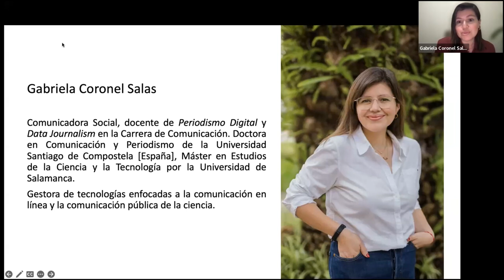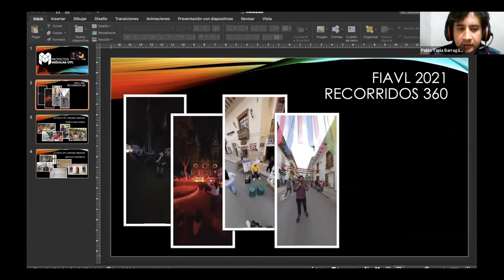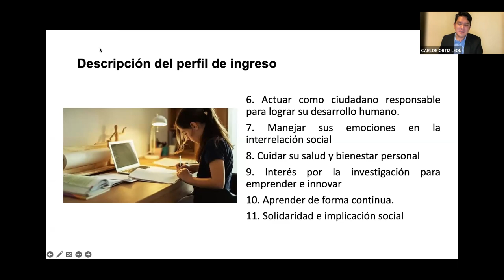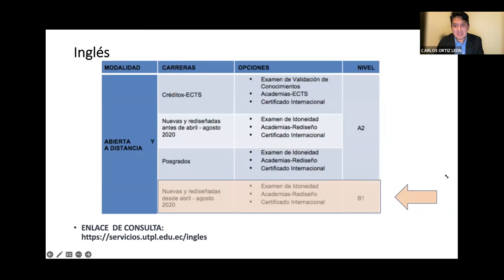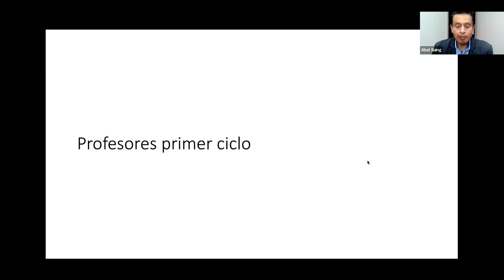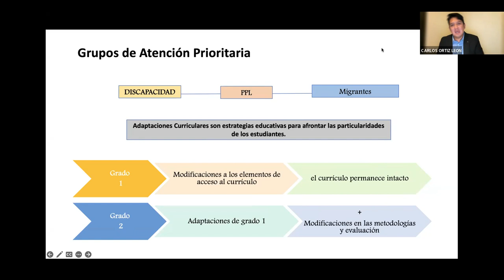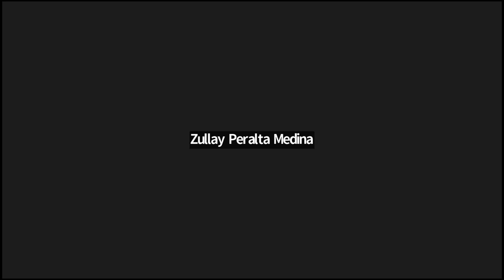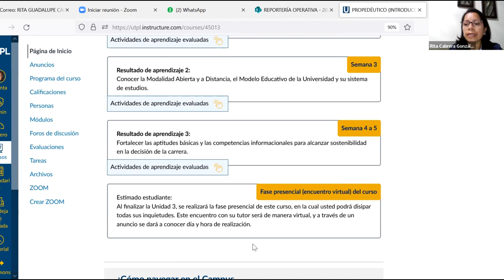UTPL - Jornada de Orientación para la carrera de Comunicación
Jornada de Orientación para la carrera de Comunicación